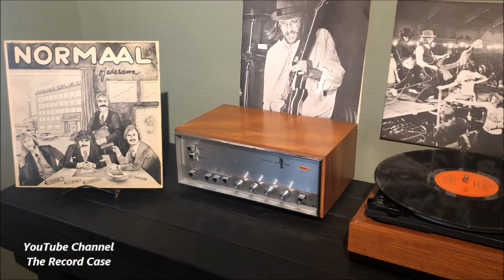Normaal - D'n Poot Op 'T Gas (YouTube Channel The Record Case)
Normaal is een Nederlandse rockgroep die als de grondlegger van de boerenrock wordt gezien. De groep werd begin 1974 door Bennie Jolink (Buuz'n Beernd) en Jan Manschot (Brekken Jan Schampschot) opgericht en brak in 1977 door met de hit Oerend Hard. Het zingen in het lokale dialect (het Achterhoeks) werd het handelsmerk van de groep. Op 19 december 2015 gaf Normaal een afscheidsconcert in stadion GelreDome. Na het einde in 2015 zijn er diverse reünie-optredens geweest. In 2020 werd aangekondigd dat de band bezig is voor een nieuw album: Normale Verhale (cd en boek) dat verscheen op 27 september 2021. Daarnaast hebben Normaal-leden collectief en afzonderlijk meegewerkt aan verschillende projecten.
Normal is a Dutch rock group that is seen as the founder of farmer's rock. The group was founded in early 1974 by Bennie Jolink (Buuz'n Beerd) and Jan Manschot (Breken Jan Schampschot) and broke through in 1977 with the hit Oerend Hard. Singing in the local dialect (Achterhoeks) became the group's trademark. On December 19, 2015, Normal gave a farewell concert in the GelreDome stadium. After the end in 2015, there have been several reunion performances. In 2020 it was announced that the band is working on a new album: Normale Verhale (CD and book), which was released on September 27, 2021. In addition, Normal members have collaborated collectively and individually on various projects.